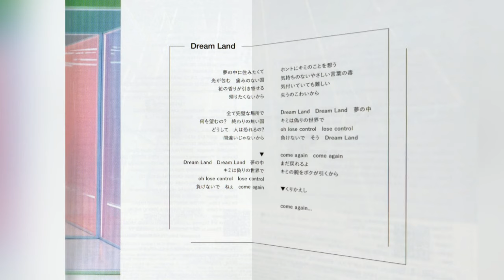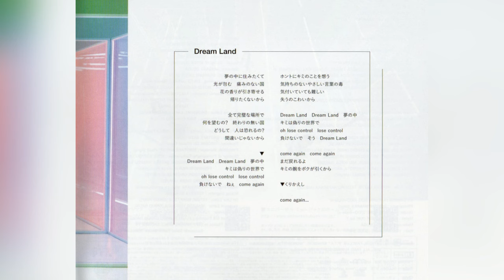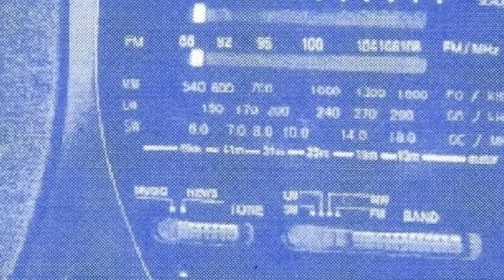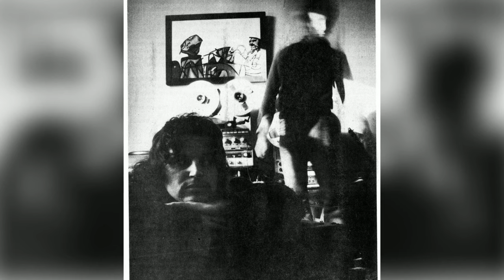120 минут классики рока • R.E.M. + 3 Groups (KK1)